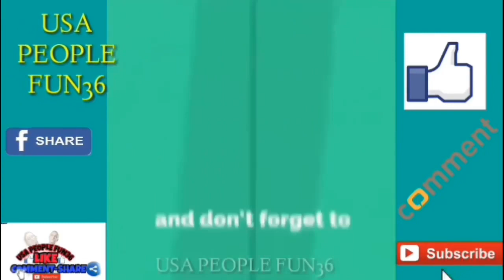TRY NOT TO LAUGH - Ultimate FAILS VINES | Funny Videos 2018 | People Doing Stupid Things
TRY NOT TO LAUGH - Ultimate FAILS VINES | Funny Videos 2018 | Mind Blowing People Doing stupid things

Brand new weekly fail compilation of the funniest Fails of the week for October 2018. Selection includes kids getting owned, trick shots gone wrong, home video bloopers, crashes caught on tape, stunts and more outtakes, viral videos and funniest moments caught on camera.

Try Not To Laugh Challenges, Fails, Wins, and hilarious Viral Videos. We find the best New Vines, Dank Memes, Funny clips, and You Laugh You Lose challenges in order to create an army of Fails, Life Awesome Moments, and Epic Wins.